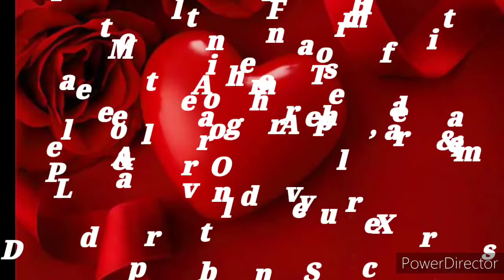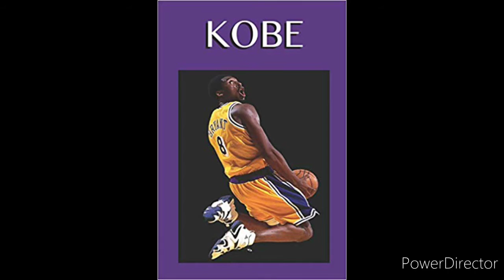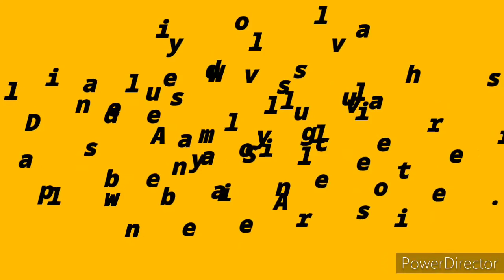A Memorial Tribute 2020 w/Felicia